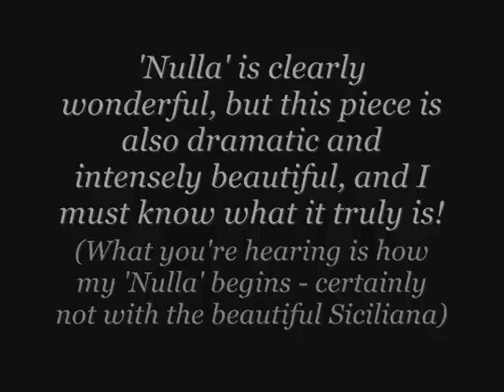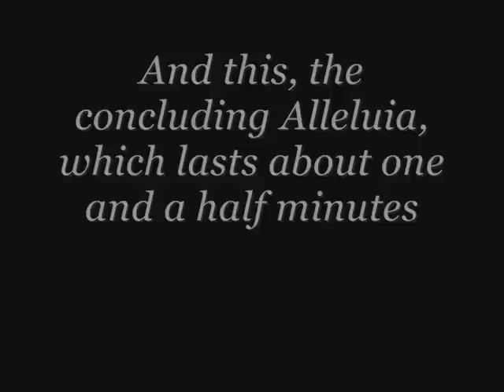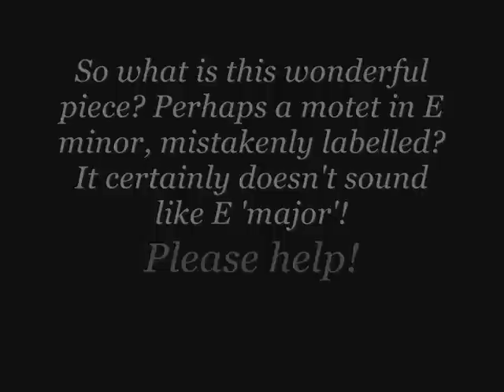But can you help me identify this?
The video explains my predicament, but in short:

- Recorded this off the radio (tut tut). Was said to be Vivaldi's Motet in E 'Nulla in mundo pax sincera', RV 630

- Recently decided to buy it for the purposes of quality

- No versions on iTunes previews sounded like mine

- I compared it to full versions on youtube and what has recently been on Radio 3 again called 'Nulla in mundo pax sincera' - this version matches up with youtube

- But nothing matches up with what I recorded a good while ago - what is this wonderful music I have?

Hope you can help, thanks,

Edd